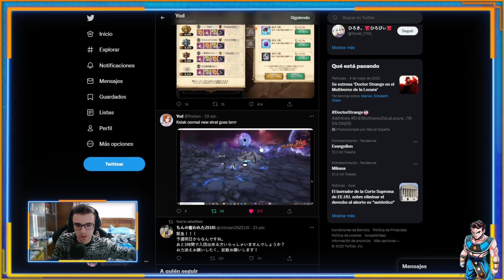😱+19 MILLONES de DAÑO CON MEGELLDA MENUDA LOCURA!😱 Seven Deadly Sins: Grand Cross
Nuevo video de Seven Deadly Sins Grand Cross donde os enseño el daño que podéis hacer en el guild boss con megellda que es una locurisima!